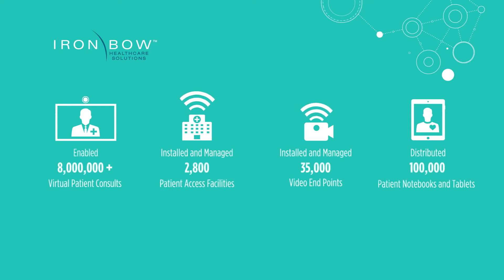Iron Bow Healthcare Solutions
Iron Bow Healthcare Solutions is at the forefront of developing, manufacturing, implementing, managing and supporting virtual care solutions.

For the past decade, Iron Bow has deployed and is managing some of the largest enterprise virtual care programs in the world and continues to bring innovative solutions to the healthcare market.

Iron Bow has been providing IT solutions to healthcare, government and industry organizations for over 30 years. Our technology expertise combined with our extensive healthcare industry and clinical workflow knowledge enables our delivery of scalable telehealth programs to achieve enhanced delivery and quality of care.